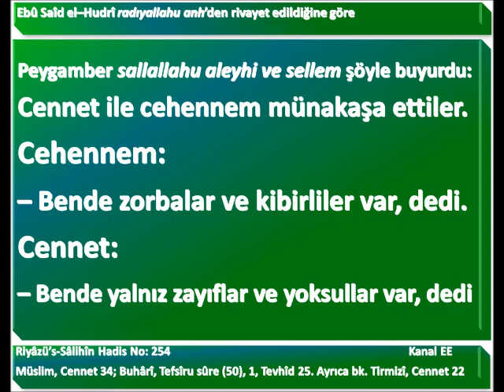Hadisi Şerif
256. Ebû Saîd el–Hudrî radıyallahu anh’den rivayet edildiğine göre Peygamber sallallahu aleyhi ve sellem şöyle buyurdu:
“Cennet ile cehennem münakaşa ettiler.
Cehennem:
– Bende zorbalar ve kibirliler var, dedi.
Cennet:
– Bende yalnız zayıflar ve yoksullar var, dedi.
Bunun üzerine Allah Teâlâ onların çekişmesini şöyle halletti:
– Ey cennet! Sen benim rahmetimsin, dilediğime seninle mer-hamet ederim. Ey cehennem! Sen de benim azâbımsın. Dilediğime seninle azâb ederim. Ben her ikinizi de doldu-racağım. ”
Müslim, Cennet 34; Buhârî, Tefsîru sûre (50), 1, Tevhîd 25. Ayrıca bk. Tirmizî, Cennet 22